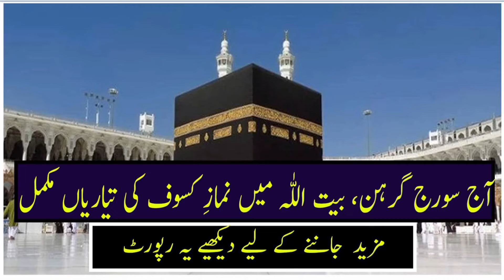آج سورج گرہن، بیت اللّٰہ میں نمازِ کسوف کی تیاریاں مکمل